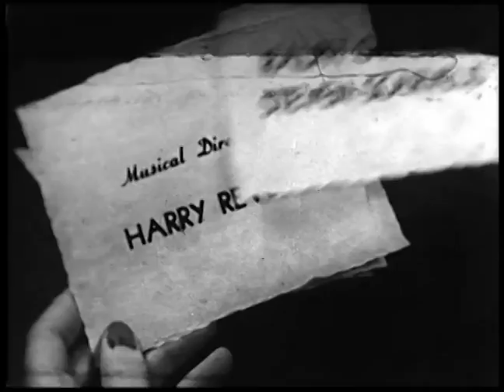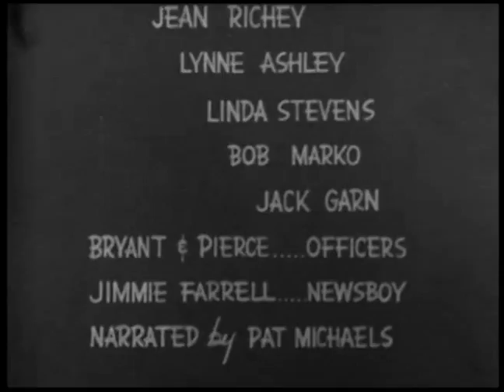Life in Hollywood Martin Murray (1947) Uncut Version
Less successful relative of Ken Murray does vanity production -- Birthday party where "stars" perform
Opening shot: Panorama of Hollywood, aerial view (1947)
0:41 Panoramic shot of Hollywood, aerial view
0:43 Street shot of Hollywood Boulevard
0:46 Panoramic shot of Hollywood, aerial view
0:51 Street shot of Hollywood Boulevard
0:56 Grauman's Chinese: various shots of exterior
1:15 NBC Radio Studio exterior; Deco, streamline architecture
1:19 CBS Radio Studio exterior; Deco, streamline architecture
1:23 Palladium Theatre -- Les Brown appearing (on marquee)
1:28 Earl Carroll Theatre -- exterior shot plus close-up of star autographs next to door
1:35 El Capitan Theatre -- Ken Murray appearing with Blackouts (on marquee)
1:43 Ciro's -- Hollywood Restaurant
1:48 Trocadero's  -- Hollywood Restaurant
1:49 Brown Derby -- Hollywood Restaurant
1:53 Mike Lyman's  -- Hollywood Restaurant
1:55 Pedestrians at crosswalk on Hollywood and Vine
2:03 Crowd gathered around newspaper hawker on Hollywood Blvd.
2:11 Busty gal (blonde) standing at Bust Stop
2:24 Blonde and guy talk on Hollywood Blvd.
2:38 Two identical brunette babes on Hollywood Blvd. Joined by two comical guys, coming from Signal Gasoline
Service station
3:08 20 year old gal in suit, severe hat, walks past Hollywood Blvd shops; is held up by guy; talks her way out of trouble
3:29 Woman driver in convertible stopped by two cops riding one motorcycle!
3:50 Close-up of officer writing above driver a ticket
4:22 Party scene -- orchestra outdoors, skater to perform
4:30 Jeannie Richey -- novelty roller skate performer/dancer does number
5:45 2 bald comics do routine: Bet you $100 you're not here.
joined by Billy Reyes
7:47 Romer Twins from Ken Murray's Blackouts do dance routine in floor length see-through chiffon
9:53 Aerial shot of swimming pool
10:33 Pat Hutton sings "Stay as Sweet as You Are" -- in short sleeved evening gown, in front of orchestra, at classic
silver mike
12:00 Forgotten blonde comedian Marie Wilson does grapefruit breast joke with Billy Reyes
13:15 Lynn Ashley does novelty act song
14:50 Linda Stevens, NBC Radio singer introduced
15:29 solo piano player in huge white-draped room cut in from another short
17:00 Linda Stevens, previously introduced, now enters, sings "Love is a Tempting Thing"
20:30 Back to Hollywood Blvd, with newspaper hawker
20:38 shot of Melody Lane of Hollywood Cafe
20:43 Nice overhead shot of Hollywood Blvd.
20:48 Nice overhead shot of Hollywood Blvd, Vogue Theatre seen
21:06 Aerial shot of Hollywood at night
21:08 Blinking neon sign montage. Signs: Paramount, Bowling, The Broadway Hollywood